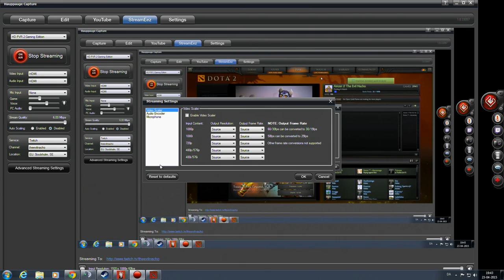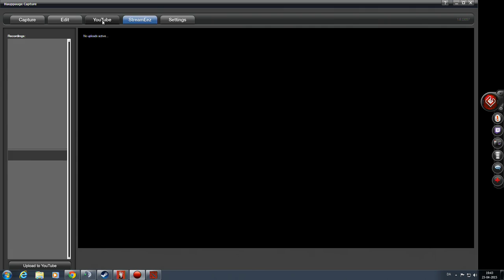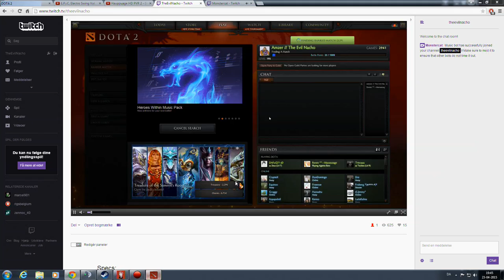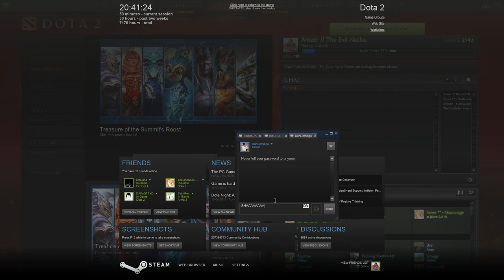Dota... its not a choice, it's an addiction. - 1 / 2